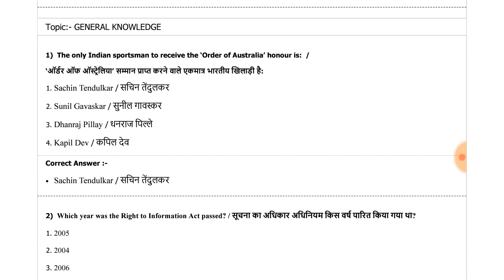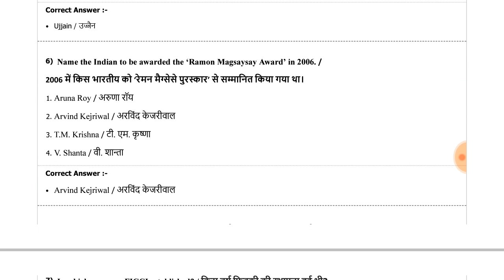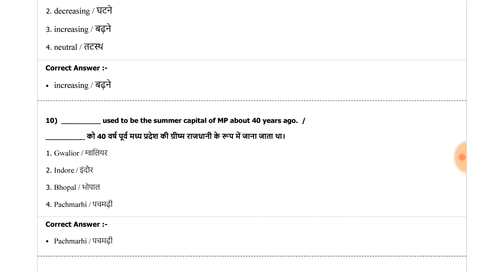MP ITI Training Officer Exam 2019 Most Important General Knowledge Questions & Answers PART- 15